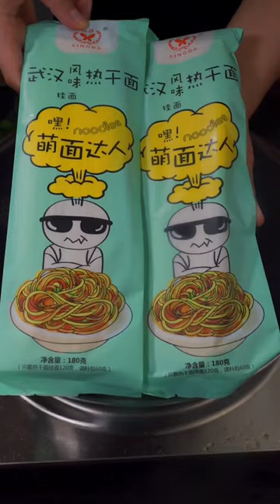Evening Street Food - Fried Fish, Coconuts, Fried Chicken Wings, Roasted Pigs, Grilled Meat, & More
Everyday Lifestyle of Vendors Sell Fresh Fruits, Vegetables, Fried Fish, Grilled Meat and More
cooking games
cooking bacon in the oven
cooking mama
cooking asparagus
cooking apples
cooking anime
cooking artichokes
cooking broccoli
cooking companions
cooking classes
cooking channel
cooking classy
cooking duck
cooking delicata squash
cooking definition
cooking drumsticks
cooking dried beans
cooking drawing
cooking dash
cooking diary
d's cooking tonight
d's cooking
cooking eggs
cooking eggplant
cooking equipment
cooking eggs in air fryer
cooking essentials
cooking emoji
cooking fever
cooking fish
cooking gloves
cooking gauntlets osrs
cooking girl
cooking gifts
cooking halibut
cooking ham
j&h cooking
4-h cooking 101 recipes
h&t cooking
4-h cooking 101 project manual
4-h cooking 201 recipes
cooking ideas
cooking in animal crossing
cooking images
icooking nj
icookingstore
icooking hot pot east hanover
cooking suite
cooking jobs
cooking jokes
cooking jackfruit
j cooking words
jcooking odyssey
cooking kale
cooking knives
cooking knife
cooking kielbasa
cooking kabobs
cooking light
cooking lentils
cooking lobster
cooking mushrooms
cooking methods
cooking network
cooking noodles
in cooking
cooking oil
cooking oil smoke points
cooking okra
cooking oil dispenser
cooking orzo
cooking oatmeal